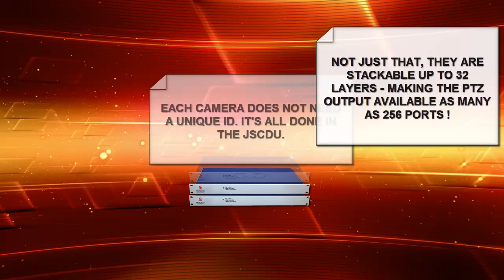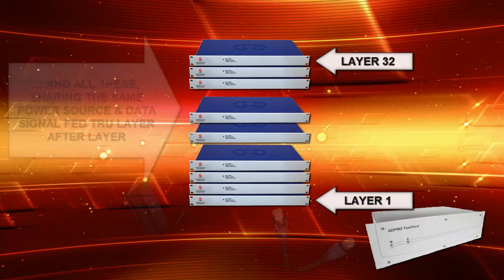Controlling 256 Yokogawa FieldEye Cameras with Adpro DVR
A quick guide on how to make Yokogawa FieldEye camera usable with Adpro FastTrace, FastView etc. Cascade-able up to 32 layers or stacks resulting in 8 x 32 = 256 PTZ ports available. "Joy Stick Command Distributor Unit" (JSCDU) is the answer. It employs data Protocol Conversion & Group device ID Identification. JSCDU utilizes High Voltage Surge protection on both power and data lines.